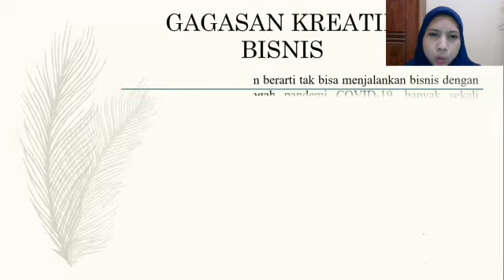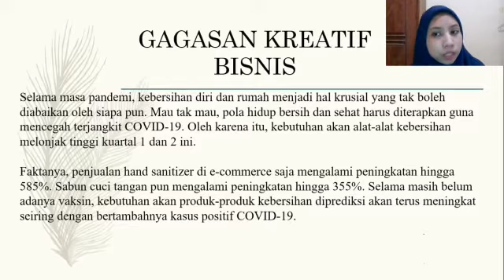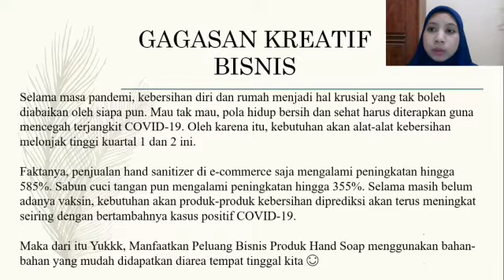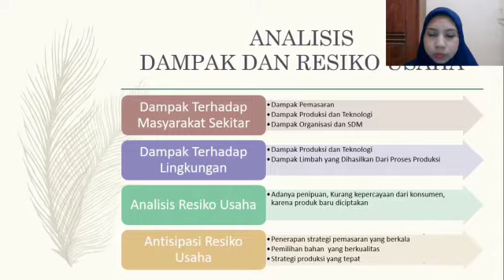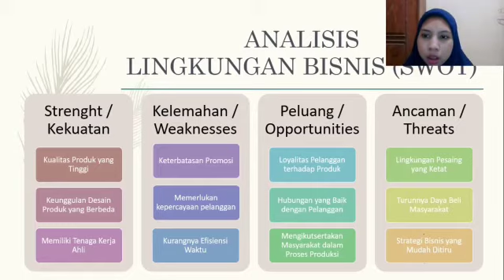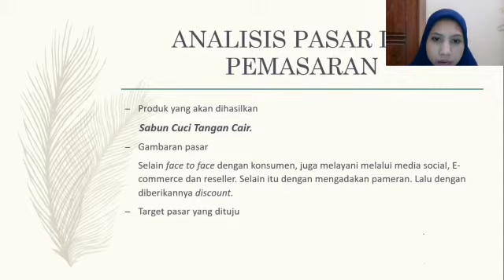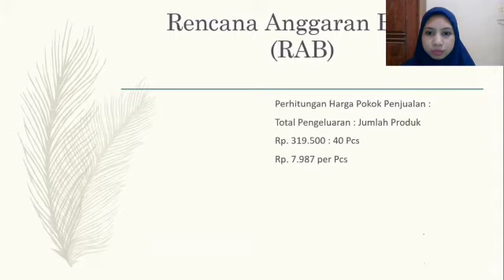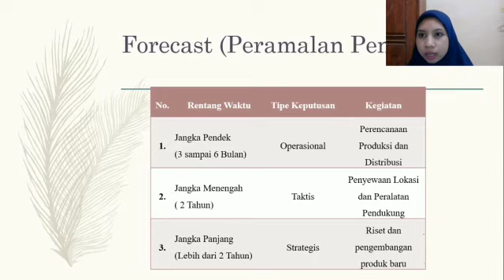Sabun Cair (170301118 Mathilda Maharani)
Sabun cair berbahan dasar yang mudah dijangkau ini memiliki jumlah permintaan yang tinggi di tengah pandemi Covid 19.